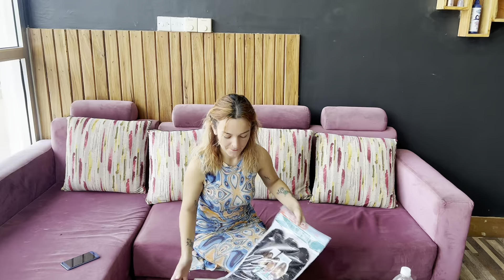Ülke’nin İLK TÜRK GÜZELLİK SALONUN DA🤩BİR KADININ SAÇLARINA SİHİR GİBİ DEĞİŞİM 😜 (ŞİMDİ İZLE)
Ahh saçlarım :) ikinci kez Afrika’nın güzel mi güzel saç modellerini deneyimledi :) gelmişken tadını çıkaralım DEĞİL mi ? 😚

Kızlar saç dökülüyor , kopuyor yalanlarına aldırmayın :) bu durum ancak % 99 şanssız bir insanın başına gelebilir 😂 Çünkü bu işi bilenlerin gerçekten saça kıymet verdiğini zaman zaman hissettim.

O kadar sıkı aşırı derece sıkı bir saç örgüsü insanın saçlarını kökünden gerçekten ayırabilir 😎 Ama Afrika saç örgülerine bu suçu atmak çok yersiz…

Tatlı mı tatlı içime sinen bir video oldu 🤩 Yeni bir saç modeli denememle birlikte Afrika’nın yeni deneyimlerini de ara ara video içinde sizlerle
paylaştım . (Hayvanlar, eşekler , keçiler)

Ve ayrıca 1000 abonenin heyacanını ve mutluluğunu yaşıyorum :) destekleriniz için çok teşekkür ediyorum 😍

Benimle iletişime geçmek için profilimdeki bağlantılar kısmına göz atmanız yeterli😍

Sağlık, sevgi ve huzurla kalın dostlar..
Kendiniz olmaktan asla vazgeçmeyin😋a